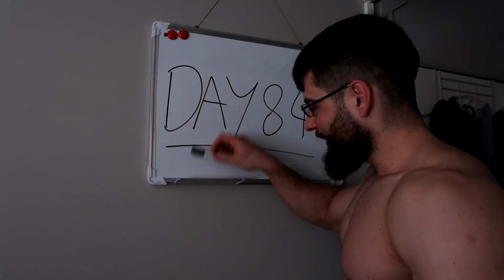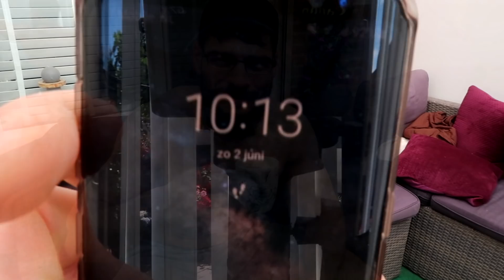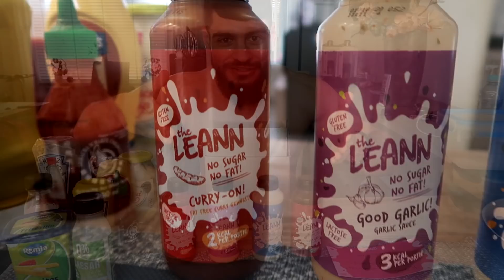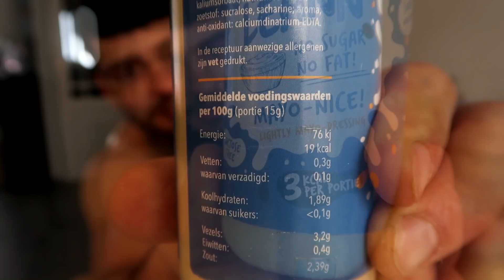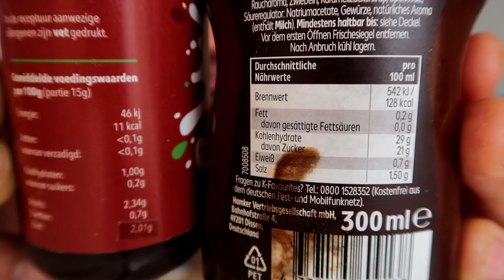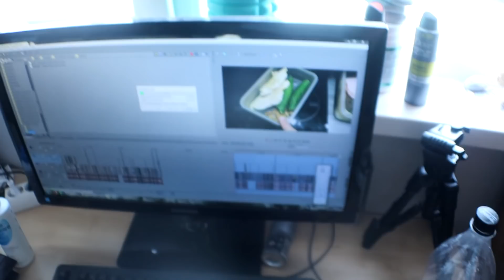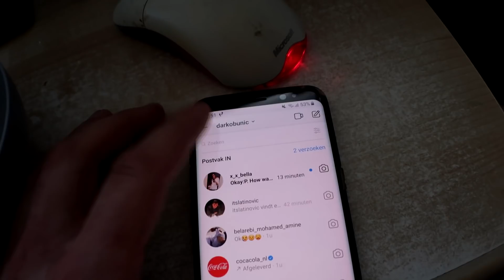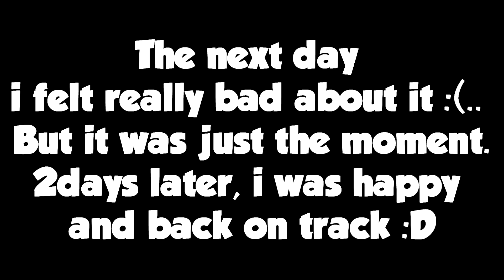SUMMER SHREDDING - FULL DAY OF EATING, HIGH CARBS - BREAKING DOWN...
OR code: DARKO-RV